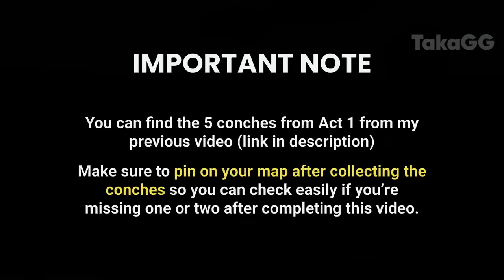ALL Echoing Conch Locations DETAILED GUIDE WITH TIMESTAMP! 300 PRIMOS & BARBARA SKIN! Genshin Impact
Hello friends, in this video I will share with you all the new echoing conches available after Act 2. You can find the echoing conches in Act 1 over

📌 Timestamps 📌

00:00 | Intro
00:10 | IMPORTANT NOTE
00:20 | Route Summary
00:43 | Echoing Conch No.06
00:55 | Echoing Conch No.07
01:12 | Echoing Conch No.08
01:26 | Echoing Conch No.09
01:41 | Echoing Conch No.10
01:55 | Echoing Conch No.11
02:19 | Echoing Conch No.12
03:05 | Echoing Conch No.13
03:26 | Echoing Conch No.14
03:40 | Echoing Conch No.15
04:03 | Echoing Conch No.16
04:15 | Echoing Conch No.17
04:28 | Echoing Conch No.18
04:39 | Echoing Conch No.19
04:51 | Echoing Conch No.20
05:08 | Echoing Conch No.21
05:35 | Echoing Conch No.22
06:00 | Echoing Conch No.23
06:18 | Echoing Conch No.24
06:32 | Echoing Conch No.25
07:12 | Echoing Conch No.26
07:24 | Echoing Conch No.27
07:49 | Echoing Conch No.28
08:07 | Outro